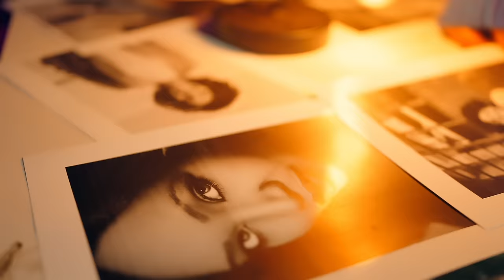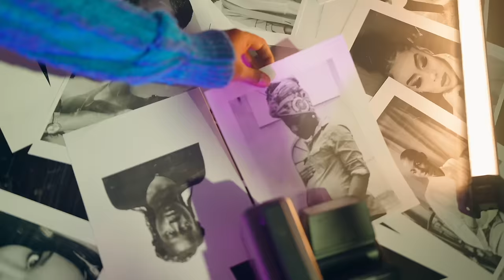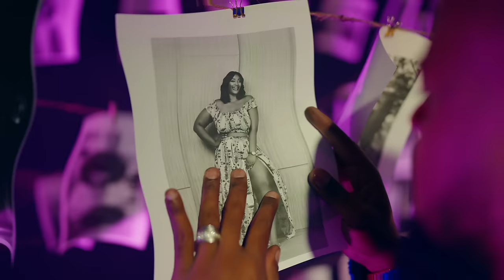Roody Roodboy - Sorry To My Ex [Official Video]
Credits:

Writer:
Roody Roodboy

Composer:
Roody Roodboy
Haspen Money Beat

Back vocal:
Salomon Lira (Salil)
Sabine Lira
Marie Marthe Sima

The official YouTube channel of Gwo Bout Mizik Empire artist Roody Roodboy.

General Manager:
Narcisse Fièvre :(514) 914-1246